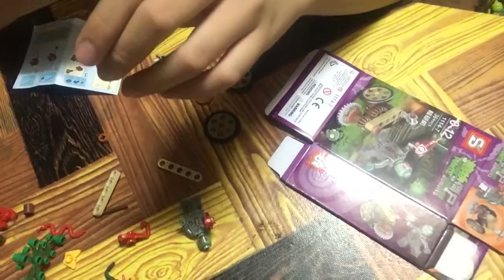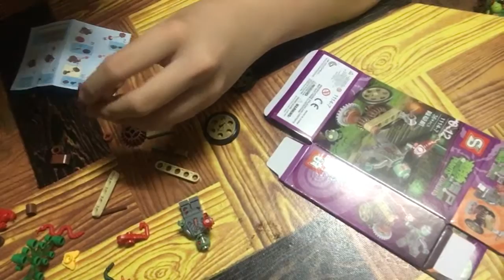plant vs zombie 2 xbox 10in1 toys unboxing -5